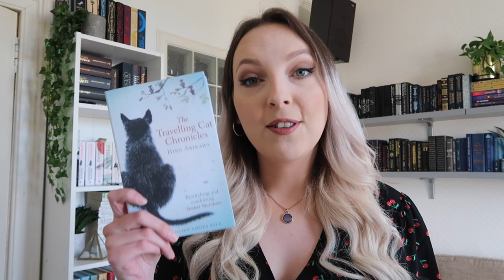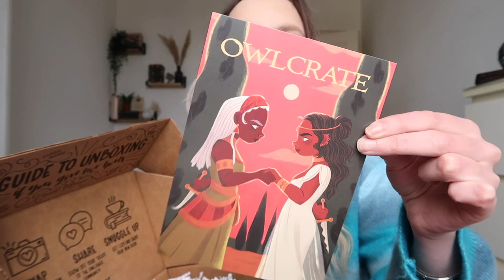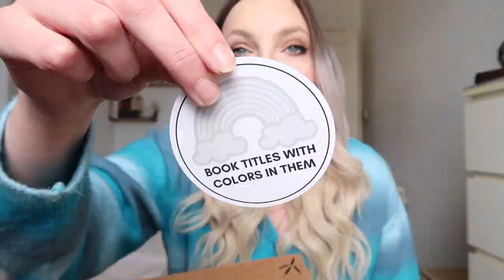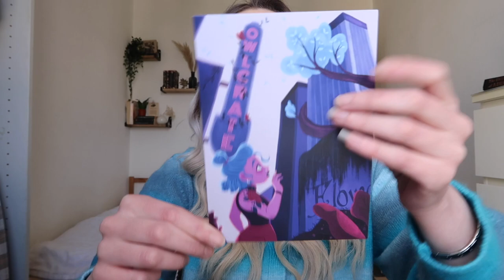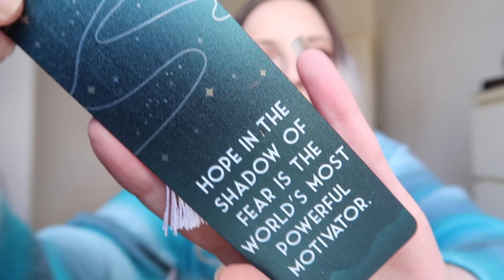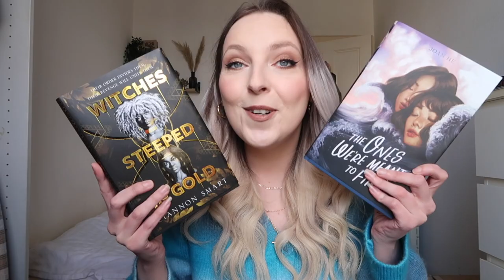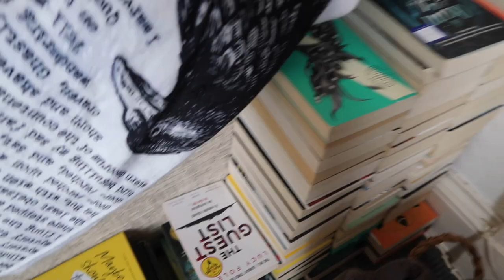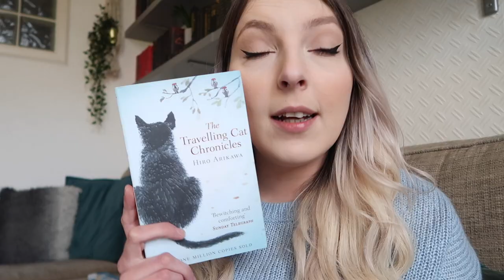Weekly Reading Vlog! ✨ these books broke me 😢 double Owlcrate unboxing & Edinburgh book shopping ✨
✨  In this vlog I read Fool's Errand by Robin Hobb and The Travelling Cat Chronicles by Hiro Arikawa...and many tears were shed :)